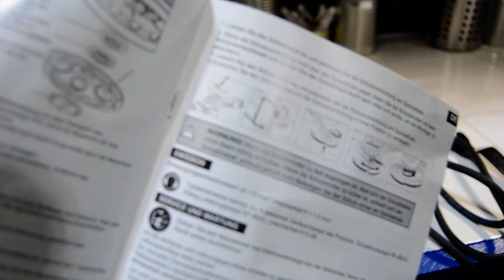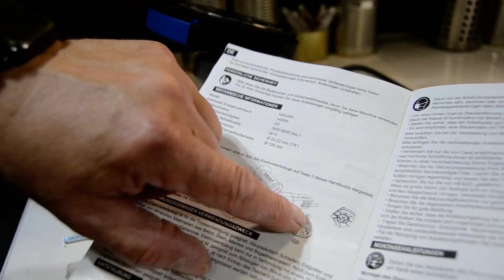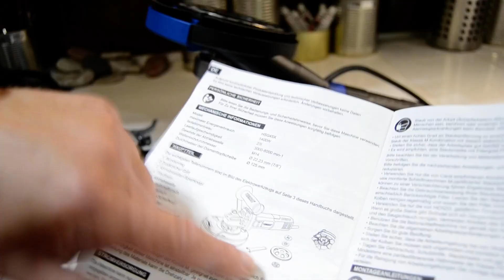HERZO Betonschleifer Betonfräse Set mit Diamantschleiftopf und Absaughaube, Grafik kann falsch ausge